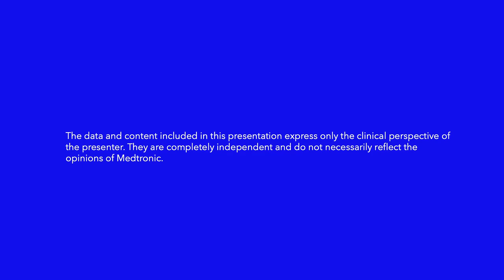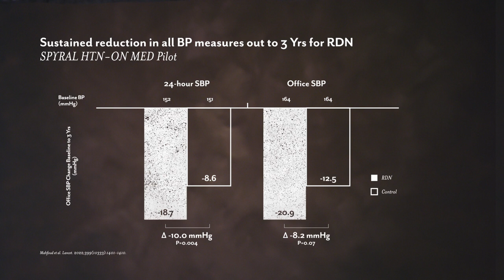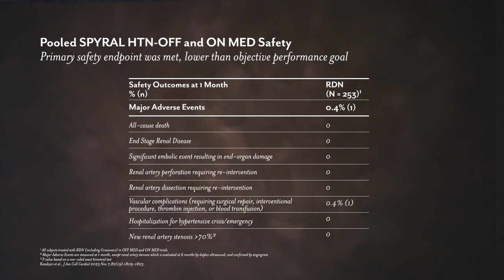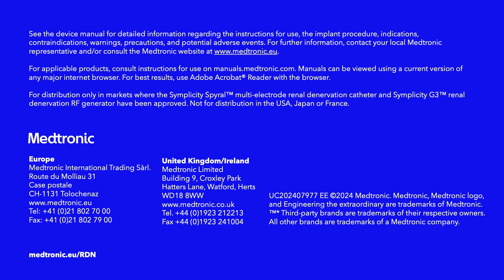Durability of RF renal denervation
Dr. Kandzari summarises the evidence for long-term efficacy of RF renal denervation out to 3 years and beyond.